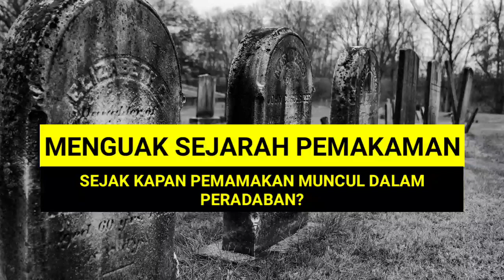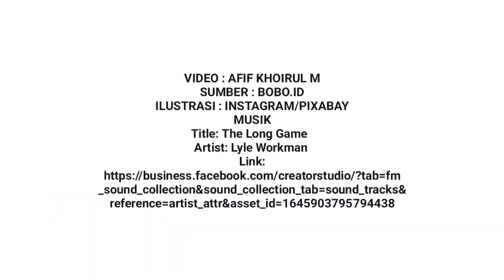Menguak Sejarah Pemakaman, Sejak Kapan Pemakaman Muncul Dalam Peradaban?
Hingga saat ini mungkin banyak yang tidak tahu bagaimana dengan sejarah pemakaman. Ternyata begini asal-usulnya.